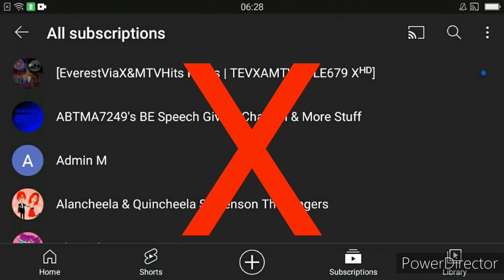Bad/Evil Indonesia/Malaysia/English Channels Gets Interrupted by Thunderbirds501's Windows 7 Tetyys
TTS Software: Online Microsoft Sam TTS Generator
TTS Voice: Microsoft Sam